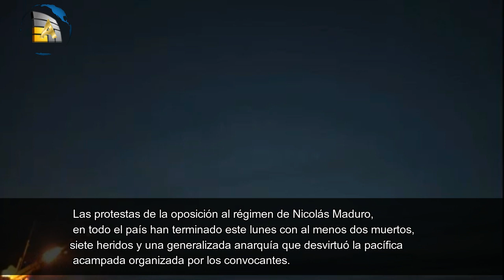China exige la retirada del sistema antimisiles THAAD de Corea del Sur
unevangeliogratuitoparatodos China exige la retirada del sistema antimisiles THAAD de Corea del Sur. / Corea del Norte celebra su mayor fiesta militar con un fuego real de artillería. / China ha exigido que se retire el sistema de defensa antimisiles estadounidense THAAD de Corea del Sur, informa Reuters. Pekín ha expresado su enorme preocupación a Washington y Seúl en relación con el inicio del proceso de despliegue de misiles de defensa THAAD en el territorio surcoreano y tomará una acción decisiva para proteger su seguridad, ha afirmado el portavoz del Ministerio de Asuntos Exteriores, Geng Shuang, en su rueda de prensa diaria en Pekín.